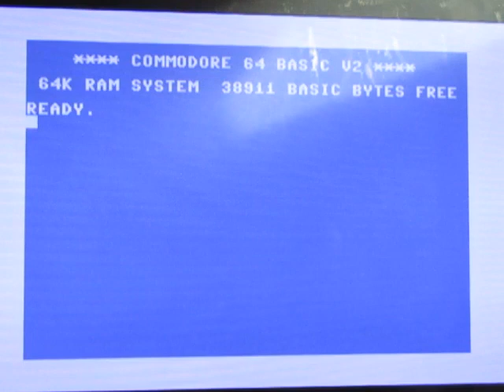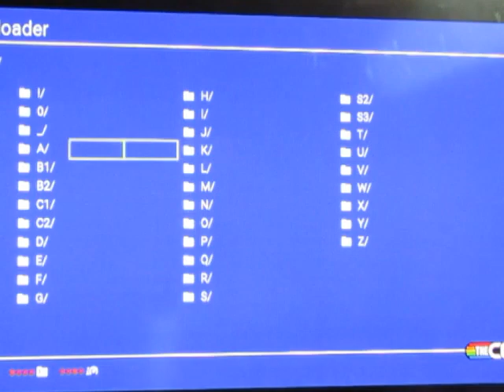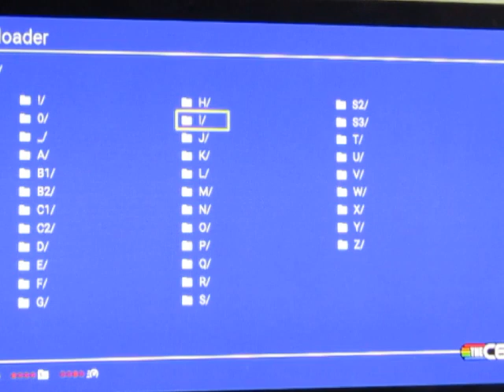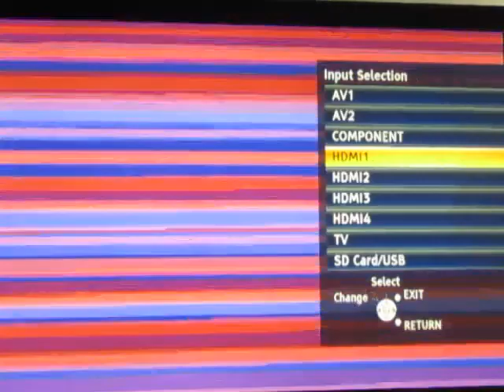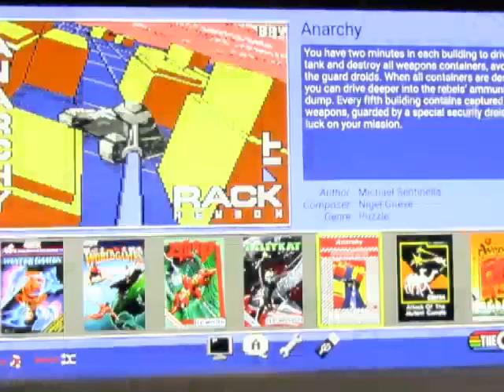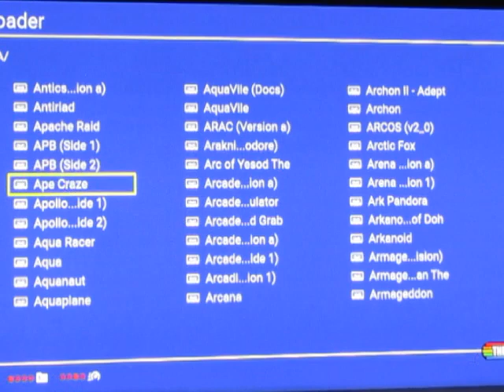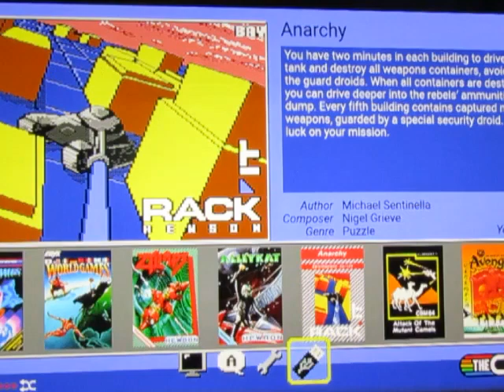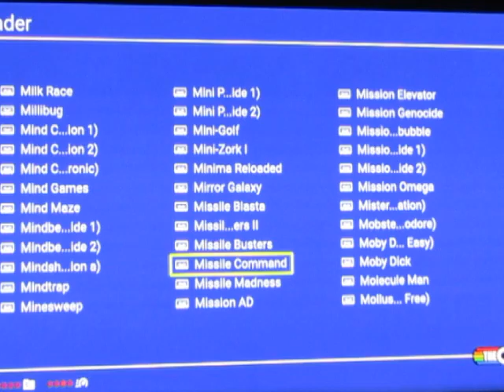OH NO, WE HAVE TO CLOSE THE CHANNEL! I'VE FUCKED UP!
LOTS OF SWEARING but not for what you expected from the title lol